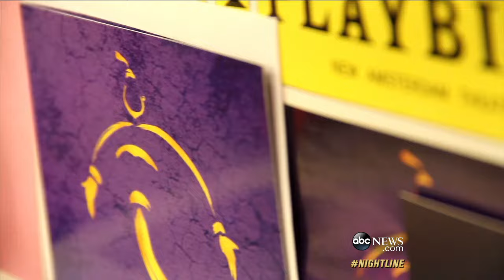'Aladdin,' The Musical: Behind the Scenes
The Disney classic about a prince of thieves that stole our hearts comes to life on Broadway.